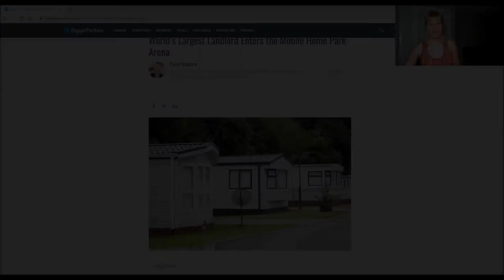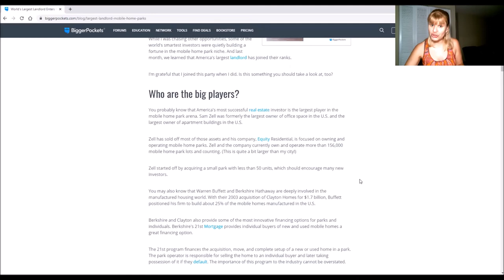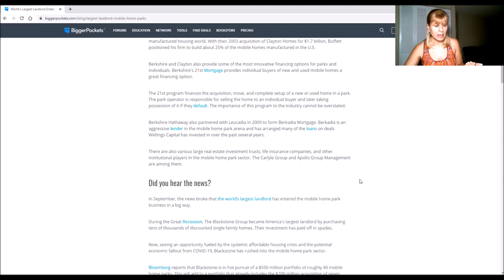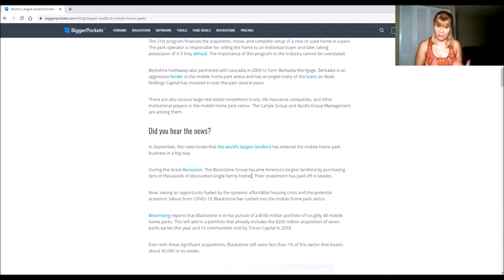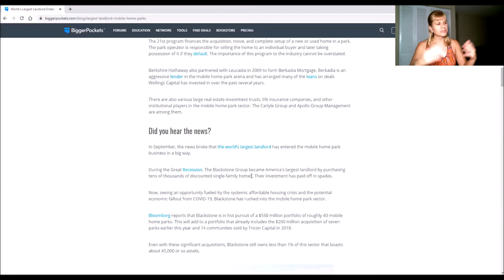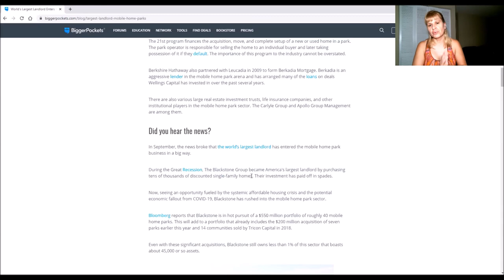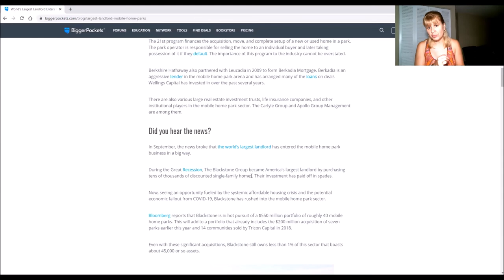3 Passive Income Ideas * Real Estate Investing Mobile Homes (EverGreen Series) 💲💲 ⛪️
3 Passive Income Rea Estate #2 MobileHomes Manufacturer (EverGreen Series) 💲💲 ⛪️